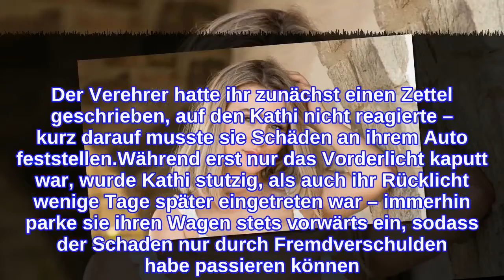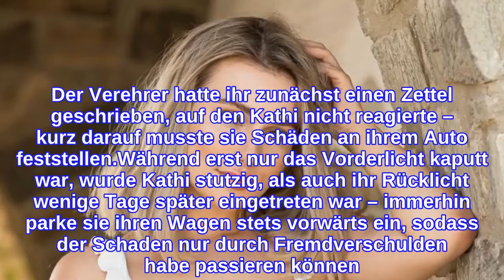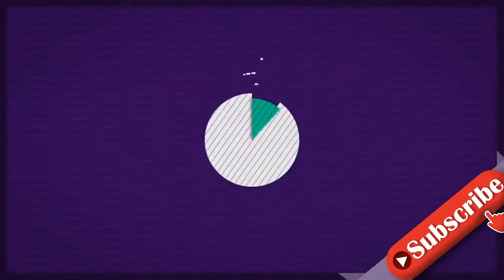"Kranker Typ": Verehrer machte Kathleen Glawes Auto kaputt!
Kathleen Glawe muss sich offenbar in Acht nehmen! Mit ihrer Teilnahme an der ersten Staffel von Are You The One? wurde die Blondine bekannt. Damals nutzte die Single-Lady in der TV-Villa gefühlt jede freie Minute, um sich mit Kandidat Aaron Hundhausen im Boom-Boom-Room zu vergnügen. Doch auch in ihrem Alltag fernab der Kameras scheint die Schönheit so manchem Mann den Kopf zu verdrehen. Doch nicht alle haben eine Chance bei ihr – das musste ein Unbekannter am eigenen Leib erfahren und ließ seiner Wut freien Lauf!"Es gab schon mal einen Typen, der hat eine Abfuhr nicht ganz so gut verstanden und hat in mein Auto reingetreten – und das dreimal", erzählte Kathi ihrer Community in ihrer Instagram-Story. Die Geschichte sei mittlerweile schon rund ein Jahr her. "Das ist ein richtig kranker Typ", erinnerte sich die Mutter eines kleinen Jungen. Der Verehrer hatte ihr zunächst einen Zettel geschrieben, auf den Kathi nicht reagierte – kurz darauf musste sie Schäden an ihrem Auto feststellen.Während erst nur das Vorderlicht kaputt war, wurde Kathi stutzig, als auch ihr Rücklicht wenige Tage später eingetreten war – immerhin parke sie ihren Wagen stets vorwärts ein, sodass der Schaden nur durch Fremdverschulden habe passieren können. Und damit nicht genug: Plötzlich wurde auch die hintere Seite des Pkws eingebeult. "Da war auch ein großer, dicker Schuhabdruck zu sehen. Manche Leute sind echt gestört", findet Kathi.Tipps für Promiflash?
INFORMATION
• Source: promiflash